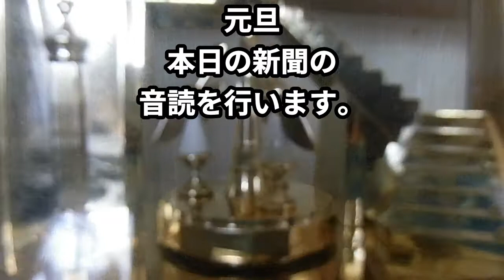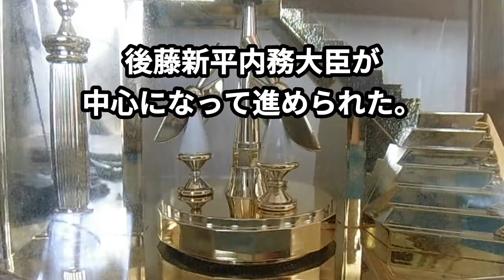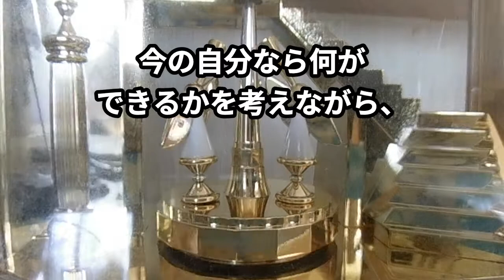渋沢栄一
明治時代に日本を大国にした。渋沢栄一を知ろう。

滑舌を良くする訓練、老化予防、ボケ防止、漢字や言葉の最確認などです。